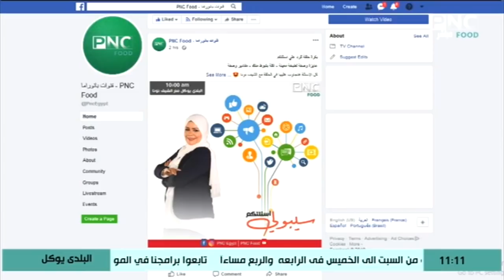البلدي يوكل مع الشيف نونا | طريقة عمل كيكة الشوكولاتة بالمكسرات - جلاش بالجبنة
حلقة برنامج البلدي يوكل - السبت 5 أكتوبر 2019
يذاع يوميا على PNC Food الساعة العاشرة صباحا